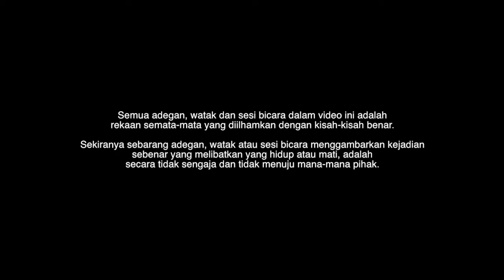MAATRAM Malaysian Movie - Trailer Release 25-09-2016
for United Youth Network